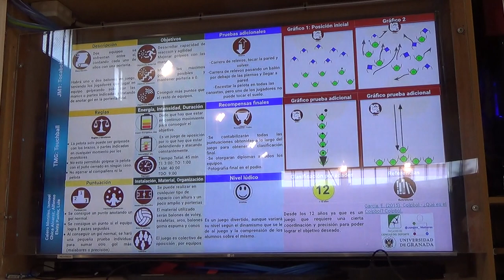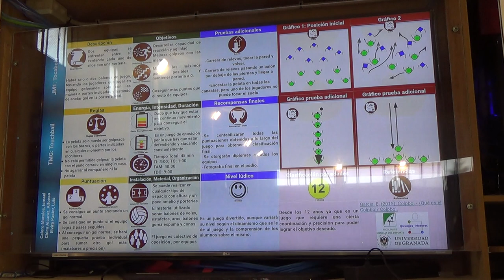Tocabola 1/2 00297